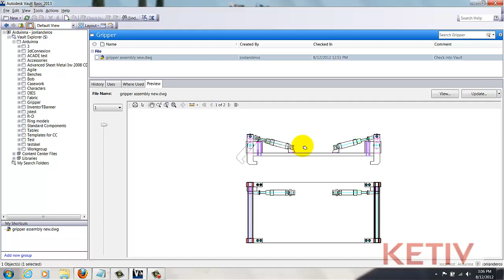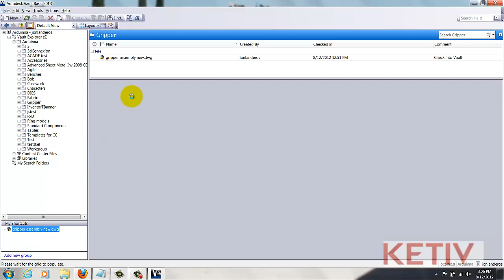Changing the Color of the Preview Background in Autodesk Vault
In this video, Jonathan Landeros shows how to change the background color of Autodesk Vault's preview window.